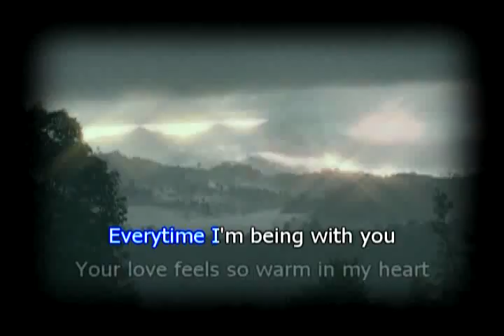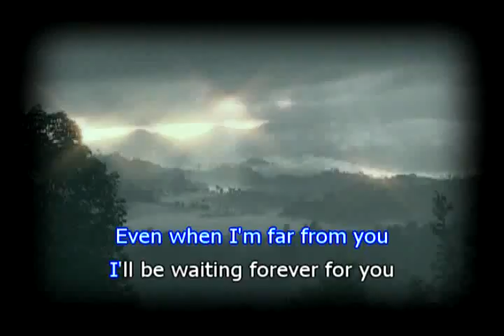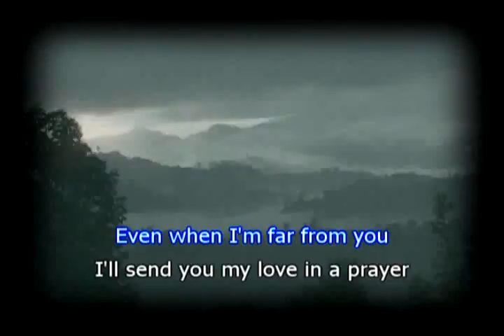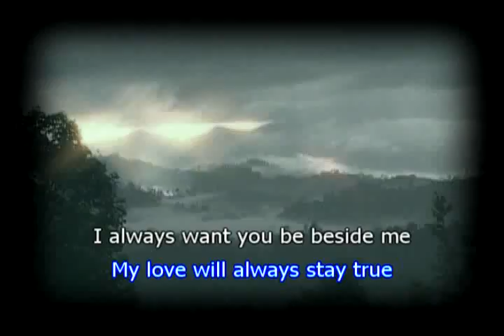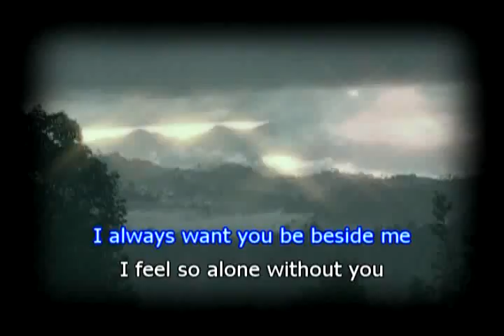Eventhough We're Far Apart - Mark Paul Baklin featuring Edward Zaharey (Karaoke Minus One)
Even though We're Far Apart
Vocals by Edward Zaharey.
Words, Music Composition & Arrangement by Mark Paul Baklin.
Composed 10th May 1998, Kota Kinabalu, Sabah.
You can mute the vocal on the right channel. Enjoy singing.

I never knew love could feel this way
Until I've found you
My love grows stronger everyday

Everytime I'm being with you
Your love feels so warm in my heart
You are a part of me for sure
And I know it's true

Even when I'm far from you
My heart will always stay true
I'll be waiting forever for you...

[Solo]

I never shed a tears anymore
You have wipe it away from my life
I treasure all this love we share

I always keep this love alive
To show you my feelings are real
You always be a part of me

I'll send you my love in a prayer
My love will always stay true
I always want you be beside me
I feel so alone without you
I always be with you my love
No matter what lies ahead